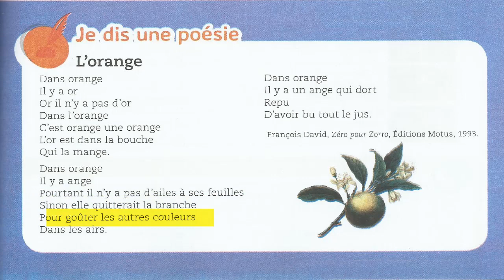poésie: L'orange / unité 4 / page 117 / mes apprentissages en fr 4AP